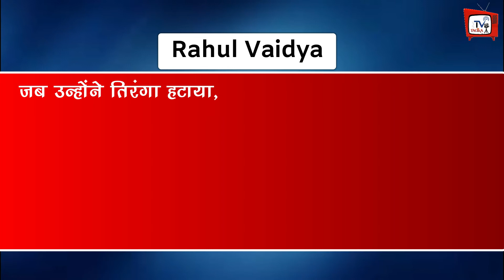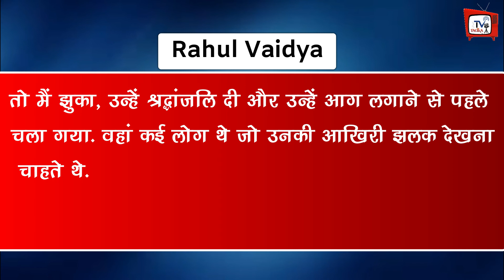Lata Ji को जलते हुए नहीं देख पाए Rahul Vaidya, रोते-रोते लौटे वापस घर ! Watch Video !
Rahul Vaidya Reveals He Walked Away Before Lata Mangeshkar Pyre Set On Fire |   BollyWood Celebs News And All Latest News Updates